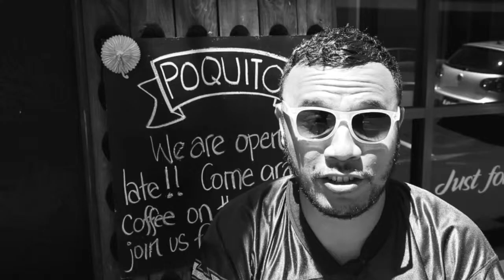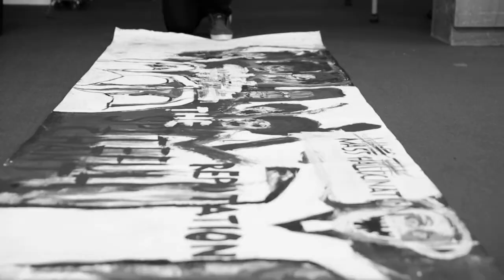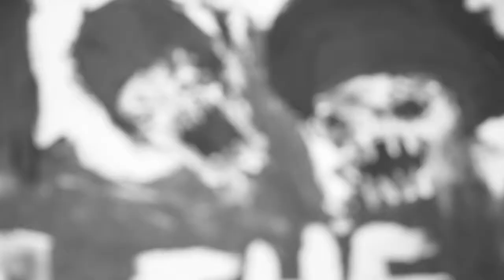Talanoa means exchanging ideas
Kava Club and Chop Suey Hui is a Wellington based collective of Maori and Pacific Island creatives. Anyone can come long to eat chop suey, listen, share stories and be inspired.